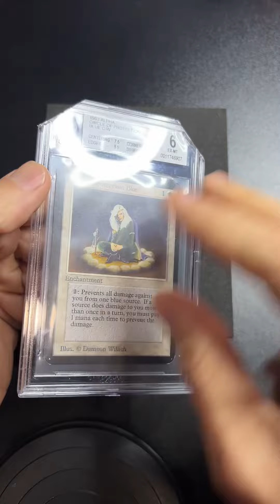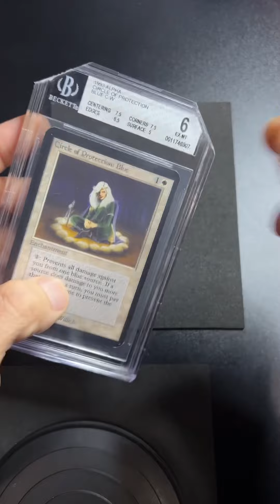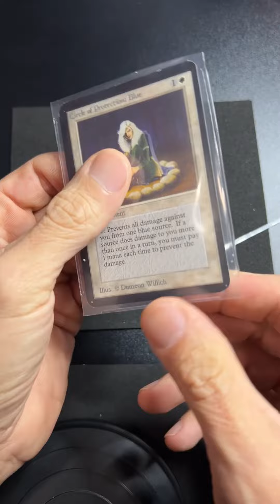Beckett BGS Slab Crack: How To Crack the Slab on a Graded Card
I had a couple requests to demonstrate how to crack a BGS slab. Happy to take your requests and this is how I do it.